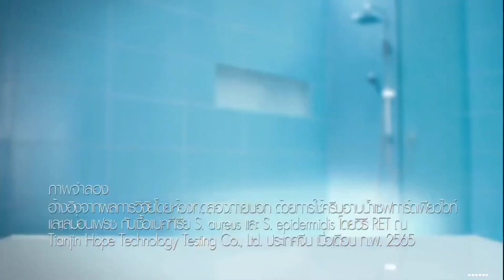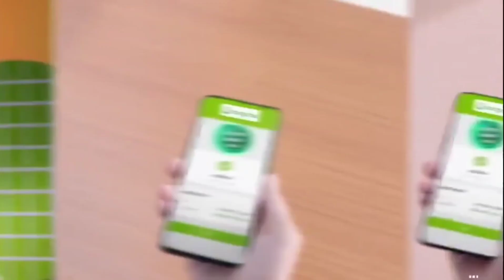HD โฆษณา 2566 - 193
โฆษณาคั่นละคร หมอหลวง ในวันจันทร์ที่ 1 พฤษภาคม 2566 ทางช่อง 3HD